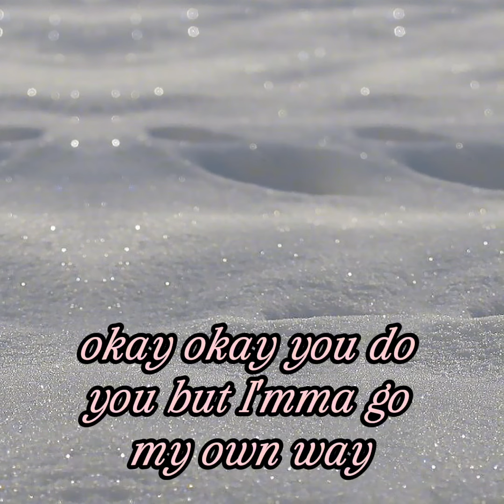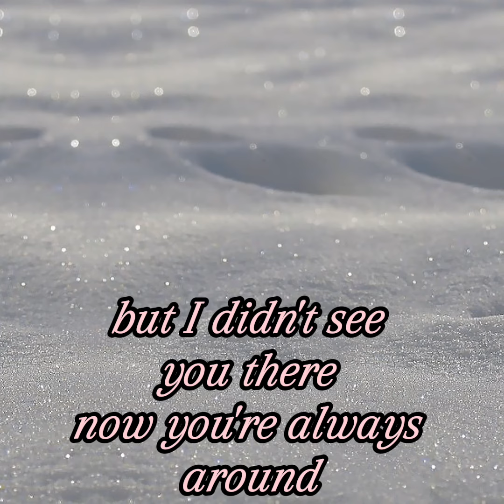Dreams to reality - ElMaddieSOS ￼